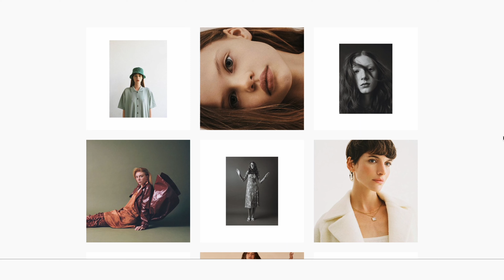¿CÓMO ENCONTRAR TU propio estilo de FOTOGRAFÍA O VIDEO?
Hola Amigos,

En este video les platico como es que he encontrado mi propio estilo en fotografía y video y como lo he ido cambiando y mejorando!

Siganme también en IG: @alexm_mx